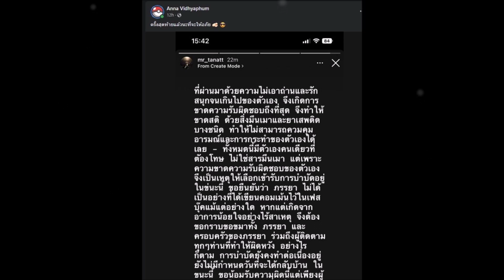"ไฮโซลูกนัท" เปิดใจครั้งแรกรับเสพยาจนหลอน ฝากขอโทษ แอน หทัยรัตน์